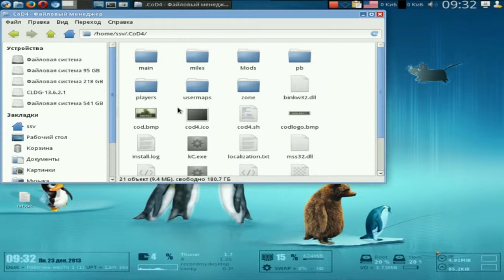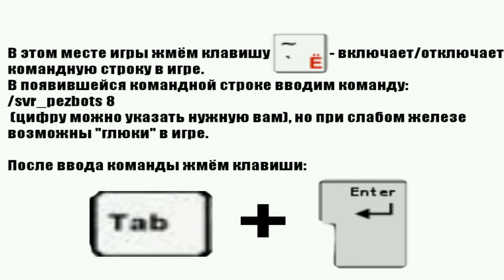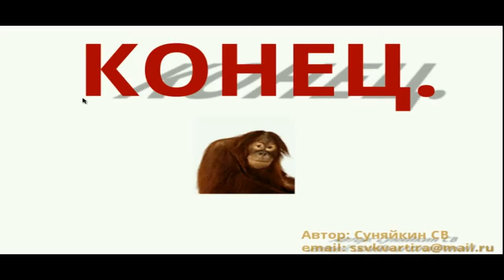Игра CoD 4, сетевой режим через приложение wine в Calculate Linux